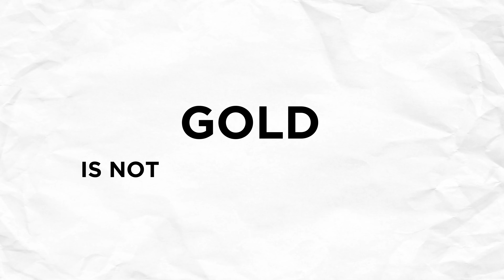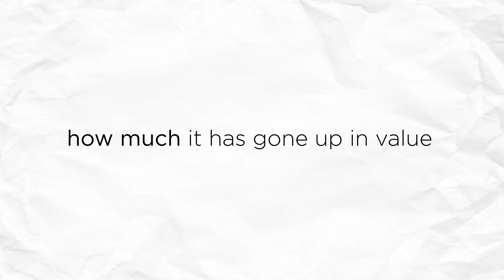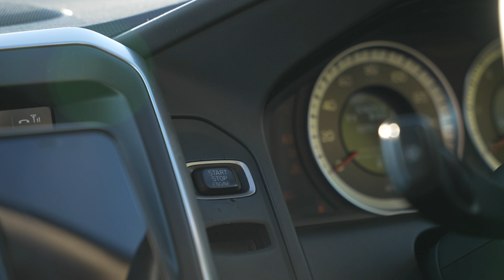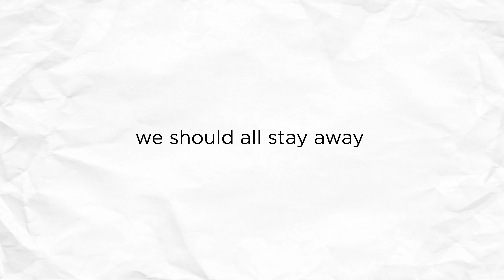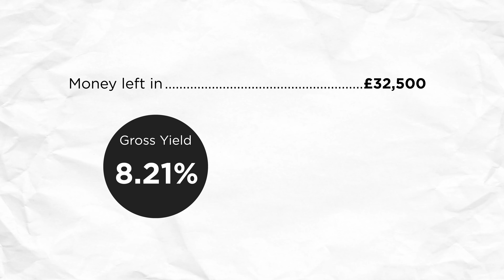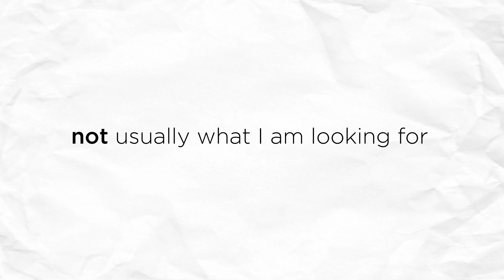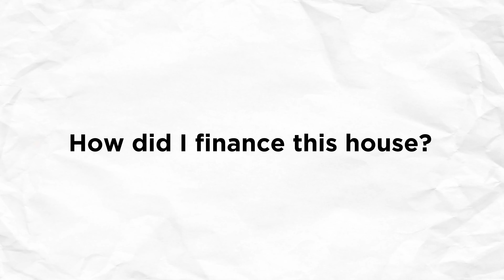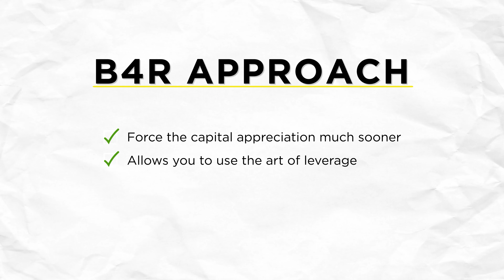Property is a Lousy Investment!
Why You Shouldn't Buy Gold or Property?!

Warren Buffet one of the most successful investors in the world says Gold is not a good investment!

I purchased this Gold Biscuit when I was in Dubai because at the time I thought it would be a good investment – was I wrong?

If I was wrong about gold what about property! Warren Buffet says real estate is a lousy investment – is he right? Was I wrong again?